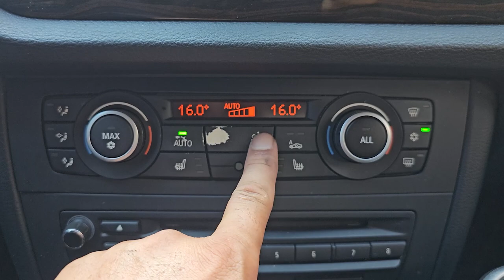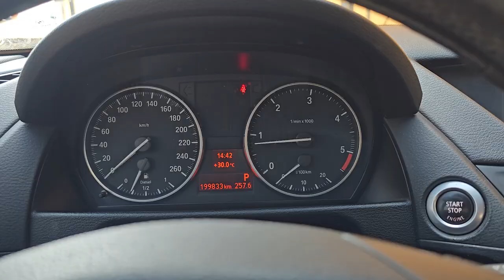2010 BMW X1 used car export (AVN09945) carwara, 카와라 x1 수출